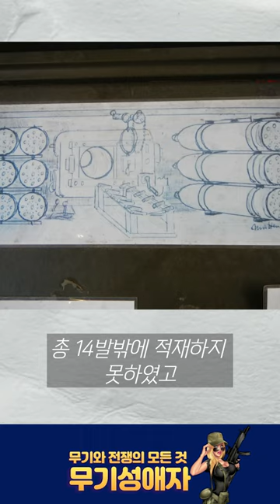1분무기탐구-슈투름티거전차(380mm주포의 독일괴물)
1분무기탐구-슈투름티거전차(380mm주포의 독일괴물)

밀덕 역사 무기 워썬더 전쟁 warthunder 밀리터리 월드오브탱크 탱크 2차세계대전